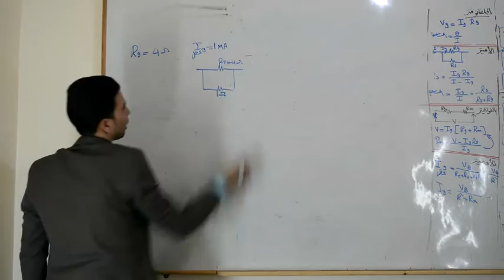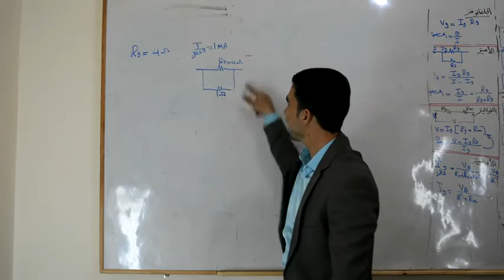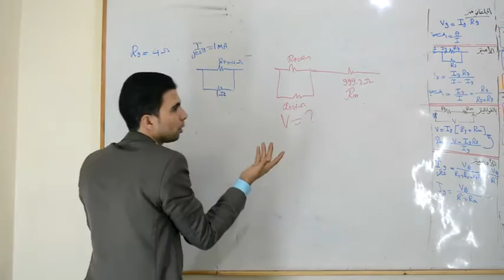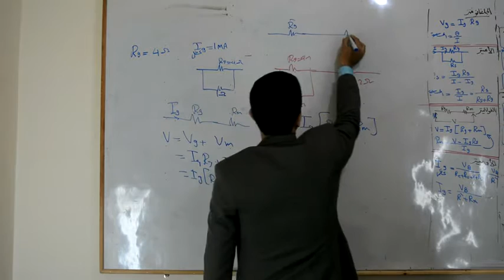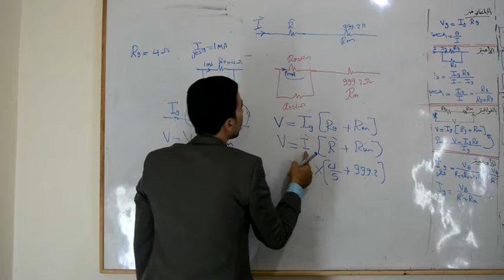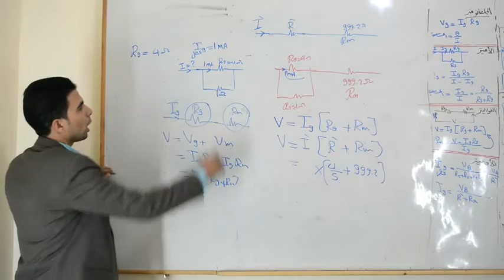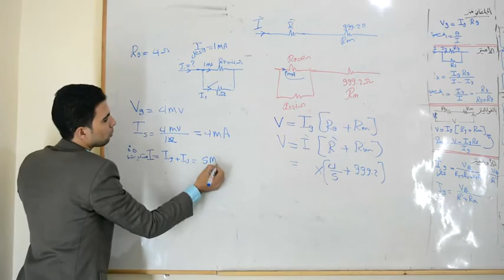الجزء 56 أهم مسألة على فولتميتر التيار المستمر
للوصول لحل اسئلة كتاب المدرسة
الفصل التانى فيزياء,المجال المغناطيسى,المجال المغناطيسى الناتج عن مرور تيار كهربى فى سلك مستقيم,مسائل على الفصل الثانى فيزياء,المجال المغناطيسى الناتج عن مرور تيار كهربى فى ملف دائرى وملف حلزونى,مسائل على الملف الدائرى,مسائل على الملف الحلزونى,سلكان مستقيمان ومتوازيان ويمر بهما تيار كهربى,سلكان متعامدان ويمر بهما تيار كهربى,أجهزة القياس الكهربى,الجلفانومتر,الاوميتر,الأميتر,أميتر التيار المستمر,فولتميتر التيار المستمر,تحويل الجلفانومتر الى أميتر,تحويل الجلفانومتر الى أوميتر,التعديلات التى أجريت على الجلفانومتر,شرح فيزياء للصف الثالث الثانوى , عزم الازدواج , عزم الازدواج المؤثر على ملف مستطيل